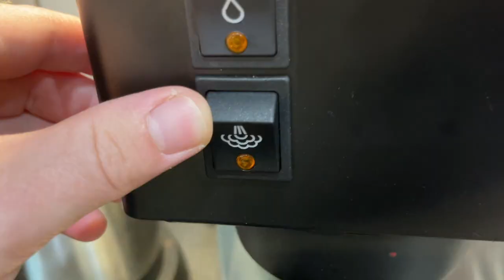I still make videos sometimes. But also I make Cappuccinos.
Ham radio? What's that?